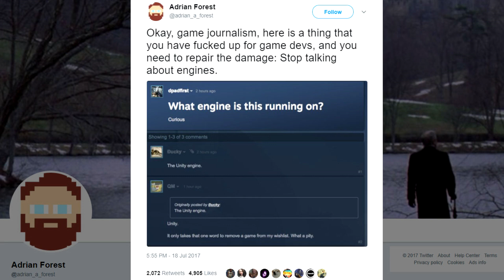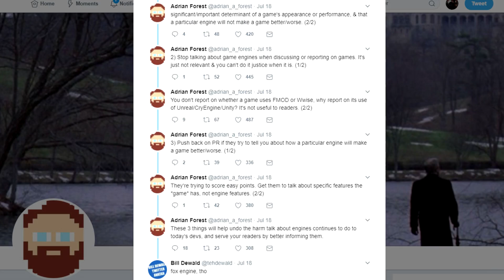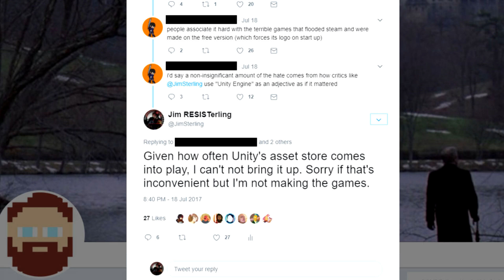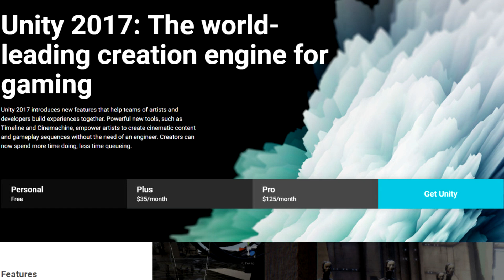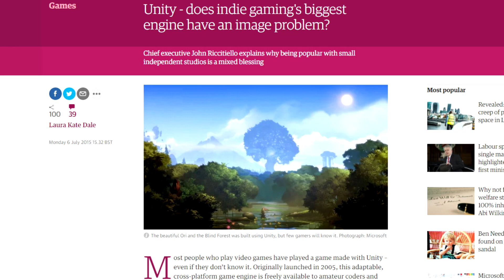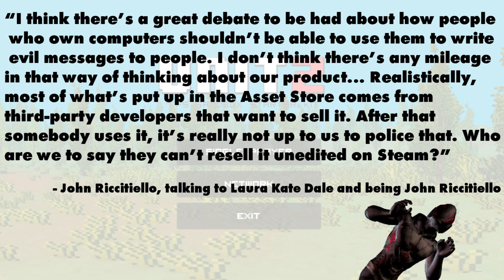Unity Has An Image Problem (The Jimquisition)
Unity has an image problem, but who is to blame? According to at least one developer, it's the media's fault. Fake news!

But Unity, now linked heavily to some of the worst games in the world, really doesn't seem to care, that might be the real heart of the issue.

Bonus Content: Oh, Ubisoft!